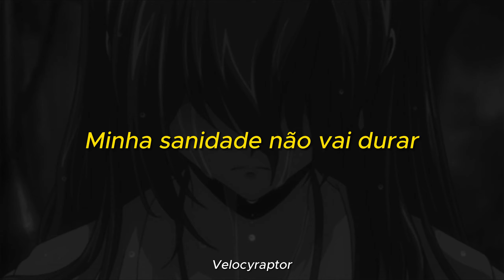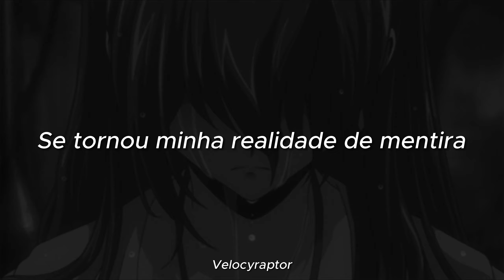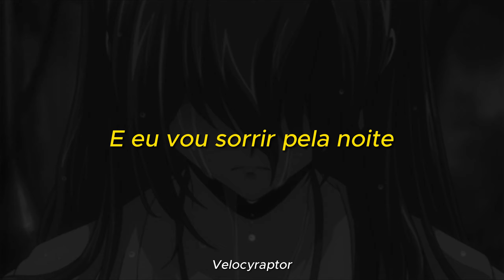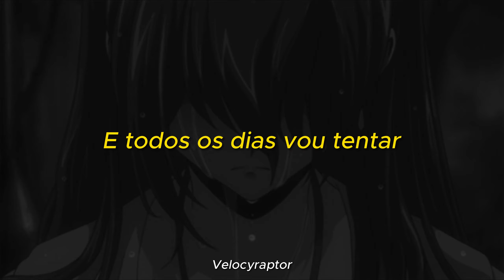The Warning - When I'm Alone (Tradução/Legendado)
Letras:

Full of color on the outside
But I only see in black and white
I’m desperate for some light
In the corners of my mind

Having hope but not enough
Reaching out to find no one
Am I the only soul
To have lost all control

It gets hard to breath
Stuck in between on what
Has become my fake reality

And there’s no escape
From the voice in my head
It’s driving me crazy!

Nobody understands
My sanity’s not going to last

And I’ll smile on through the night
Everyone will think I’m alright
But nobody knows
What I’m dragging along

I’m about to tear off this page
But it’s something I can’t erase
I wish I could rewrite

What I hide every day
Behind the mask there’s pain
They say I’m not alone
But do they even know

And every day I’ll try
To keep my feelings hidden inside
But nobody knows
‘Bout the hole in my soul